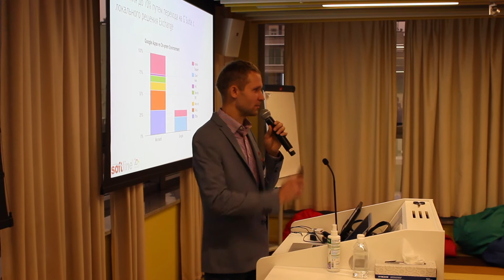Google Cloud Day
Softline является крупнейшим в России и странах СНГ поставщиком корпоративных сервисов Google и единственным партнером со статусом Google Cloud Premier Partner. Компания в разные годы была отмечена как лучший партнер года в сегменте Enterprise, партнер года по региону EMEA в сегменте SMB.
Команда сертифицированных по Google специалистов Softline принимает участие во всех самых крупных внедрениях Google в России и СНГ - мы не просто подключаем к сервисам, а помогаем клиентам перейти в облака, настраиваем бизнес-процессы, обучаем пользователей для достижения наибольшего эффекта от внедрения , поддерживаем наших клиентов как во время проекта, так и после его завершения.
Softline представляет Google на рынках России, Украины, Казахстана, Грузии, Белоруссии, Молдовы, а также Румынии.
•         Google Cloud
•         G Suite
•         Google Cloud Platform (GCP)
•         Google Maps
•         Google Chrome Devices